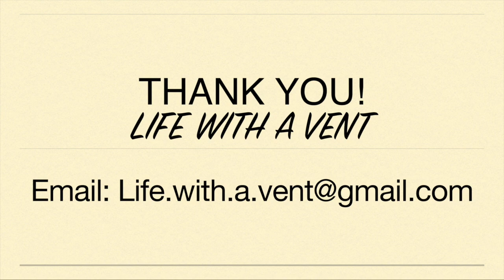Friday Funny! Telemedicine Appointment Antics. You Look Good! Life with a Vent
Today, I needed to have a medical appointment to see my primary care doctor. When I remembered I did not have transportation, I was over-the-moon excited when I could change the appointment to a telemedicine visit...and thus begins a funny conversation with my doctor!